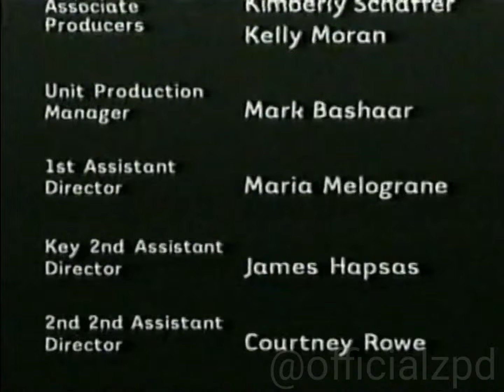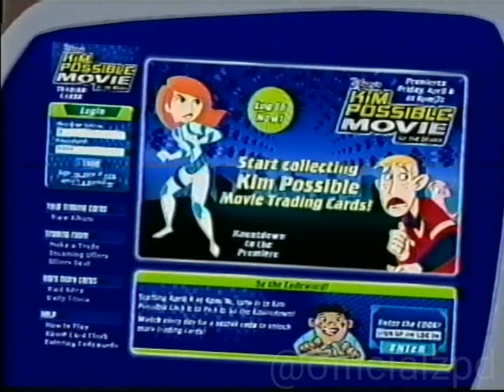Disney Channel Commercials (2005)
During Lizzie McGuire, Sister Sister

Commercials Shown, repeats omitted:

1. Next Lizzie McGuire, Phil of the Future
2. American Dragon Jake Long Promo
3. Alice in Wonderland Promo
4. Magnet-Tude
5. The Suite Life of Zack & Cody Promo
6. Phil of The Future Next
7. Kim Possible So The Drama Online
8. The Suite Life of Zack & Cody Online
9. Hayden Panettiere 'I Fly' Music Video
10. Toothless Promo
11. Caleigh Peters 'Reach' Music Video
12. DCOM Extras Kim Possible So The Drama
13. Next Lizzie McGuire, Brandy & Mr. Whiskers
14. The Proud Family Promo
15. Brandy & Mr. Whiskers Promo
16. Mike's Super Short Show The Incredibles
17. Disney Movie Surfers Disney's Ice Princess
18. VERB CDC
19. Toy Story 2 Promo
20. That's So Raven Promo
21. Cadet Kelly Promo
22. Little House on the Prairie
23. Jesse McCartney 'Get Your Shine On' Music Video
24. The Jungle Book 2 Promo
25. The Country Bears Promo
26. Express Yourself
27. Next Lizzie McGuire, Sister Sister
28. Behind The Scenes
29. Aly & AJ 'No One' Music Video
30. George Of The Jungle Promo
31. Earth Day Magnet-Tude
32. Hobbies
33. Next Sister Sister, That's So Raven